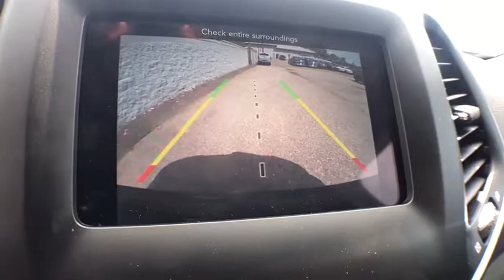2019 Jeep Cherokee Brighton, Novi, Howell, Wixom, Pickney, MI 290065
Diamond Black Crystal Pearlcoat New 2019 Jeep Cherokee available in Brighton, Michigan at Brighton Chrysler. Servicing the Novi, Howell, Wixom, Pickney, MI area.

Brighton Chrysler
9827 E Grand River Ave

Drive this home today! Check out this 2019! This is a superb vehicle at an affordable price! Jeep prioritized fit and finish as evidenced by: air conditioning, tilt and telescoping steering wheel, and more. It features an automatic transmission, front-wheel drive, and a 2.4 liter 4 cylinder engine. Our team is professional, and we offer a no-pressure environment. We'd be happy to answer any questions that you may have. Come on in and take a test drive!
ENGINE: 2.4L I4 ZERO EVAP M-AIR W/ESS (STD),DIAMOND BLACK CRYSTAL PEARLCOAT,POPULAR APPEARANCE GROUP -inc: Deep Tint Sunscreen Glass,GVWR: 5 050 LBS (STD),WHEELS: 17 X 7 PAINTED ALUMINUM (STD),3.734 AXLE RATIO (STD),TRANSMISSION: 9-SPEED 948TE AUTOMATIC (STD),QUICK ORDER PACKAGE 2BJ -inc: Engine: 2.4L I4 Zero Evap M-Air w/ESS Transmission: 9-Speed 948TE Automatic,BLACK CLOTH BUCKET SEATS,SIRIUSXM SATELLITE RADIO -inc: For More Info Call No Satellite Coverage HI/AK/PR/VI 1-Year SiriusXM Radio Service,Front Wheel Drive,Power Steering,ABS,4-Wheel Disc Brakes,Brake Assist,Aluminum Wheels,Tires - Front All-Season,Tires - Rear All-Season,Heated Mirrors,Power Mirror(s),Rear Defrost,Intermittent Wipers,Variable Speed Intermittent Wipers,Rear Spoiler,Power Door Locks,Daytime Running Lights,Automatic Headlights,Fog Lamps,AM/FM Stereo,Bluetooth Connection,MP3 Player,Auxiliary Audio Input,Pass-Through Rear Seat,Rear Bench Seat,Adjustable Steering Wheel,Trip Computer,Power Windows,Keyless Entry,Cruise Control,A/C,Woodgrain Interior Trim,Cloth Seats,Bucket Seats,Driver Vanity Mirror,Passenger Vanity Mirror,Floor Mats,Smart Device Integration,Engine Immobilizer,Traction Control,Stability Control,Front Side Air Bag,Tire Pressure Monitor,Driver Air Bag,Passenger Air Bag,Front Head Air Bag,Rear Head Air Bag,Passenger Air Bag Sensor,Rear Side Air Bag,Knee Air Bag,Child Safety Locks,Back-Up Camera